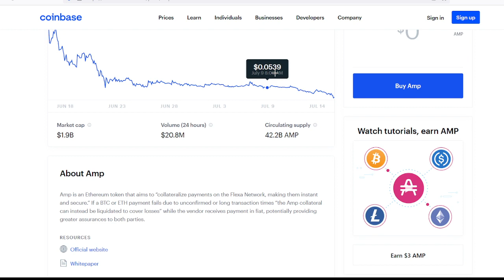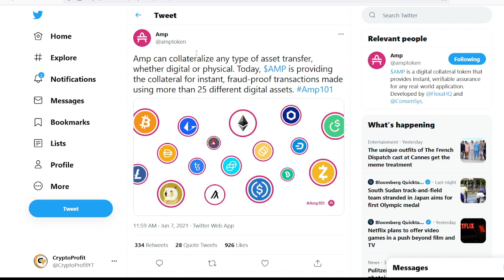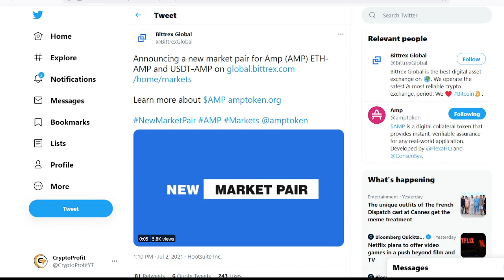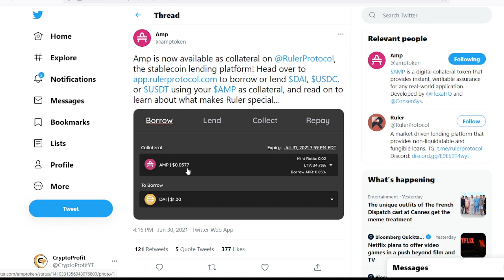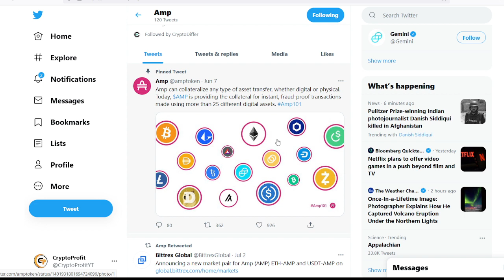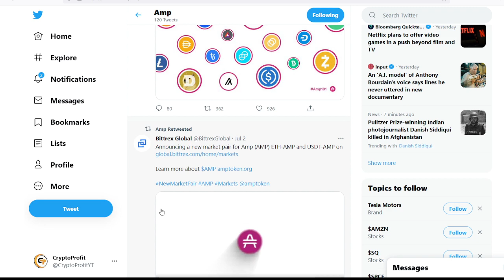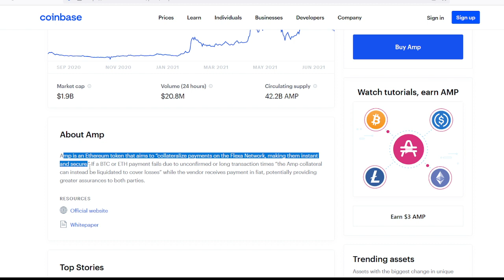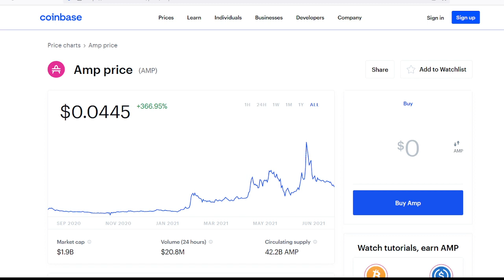AMP Coin Price Prediction - Should I buy AMP? - AMP Price Prediction 2021 - AMP Token Price